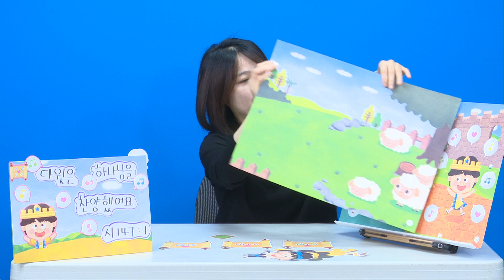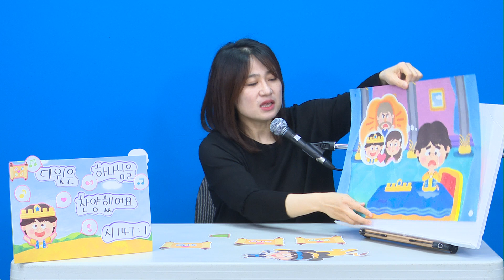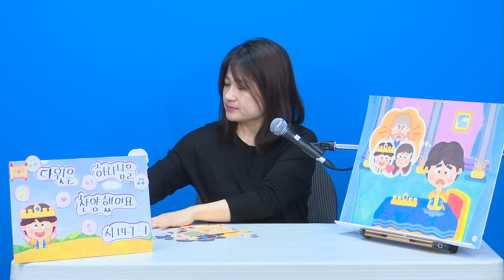20200607 KM 영유아유치부